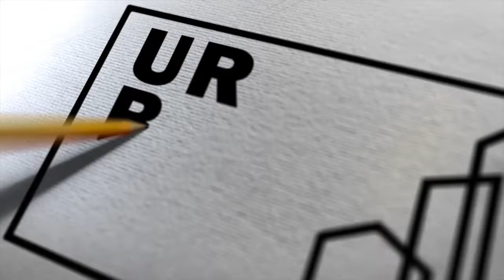ALAMEDAS DEL VALLE - Avance de obra Marzo 2021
Cada día nuestro proyecto ALAMEDAS DEL VALLE avanza significativamente.

Ya comenzamos con la construcción de las viviendas de 3 recámaras.